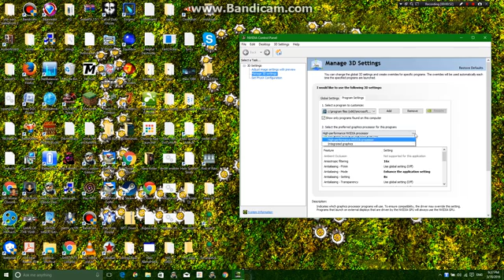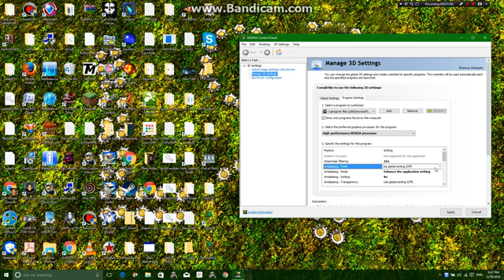Halo CE - How to fix no rendering for nvidia graphics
This is a quick tutorial on how to fix halo custom edition or PC for most Nvidia GTX graphics cards however leaning more towards the GTX 860m